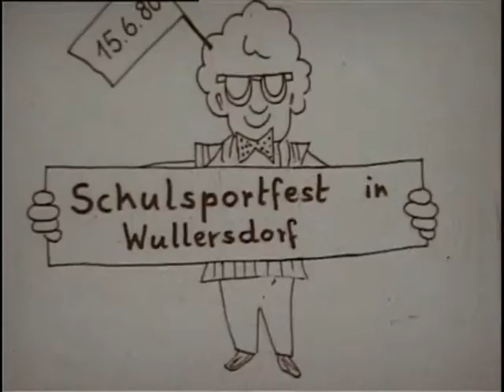Schulsportfest HS Wullersdorf 1980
15. Juni 1980
Digitalisierter Super-8-Film! - Bild- und Tonqualität der damaligen Zeit entsprechend!